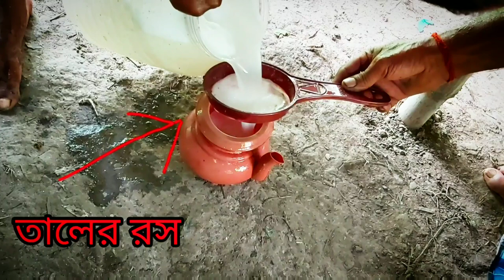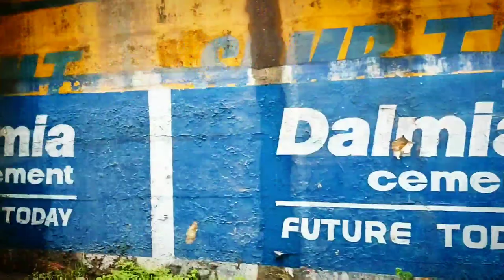গোয়ালখোর স্পেশাল & বেরু বেরু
DOWNLOAD
Pro License from 34€
If you can't give credits you can buy the Pro License for this track.

Optional Credits High quality Mp3 + Wav